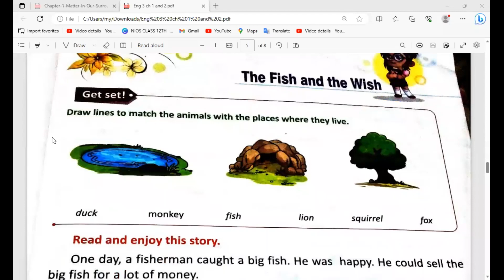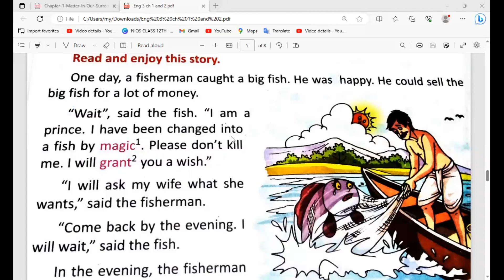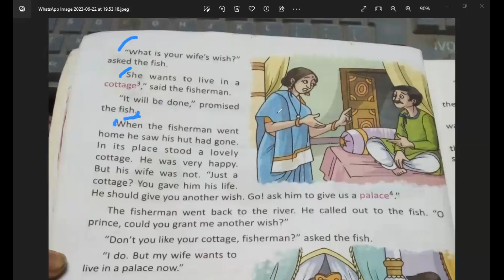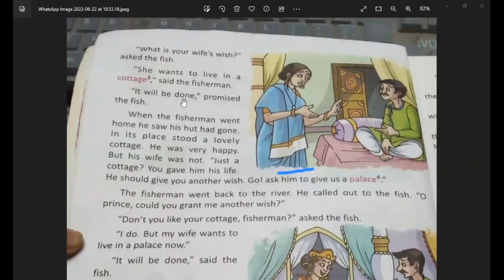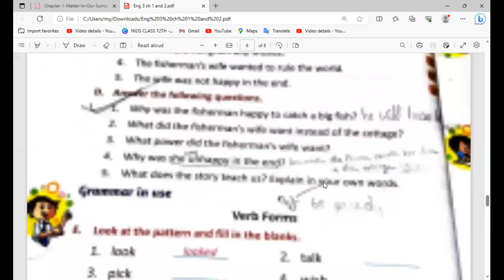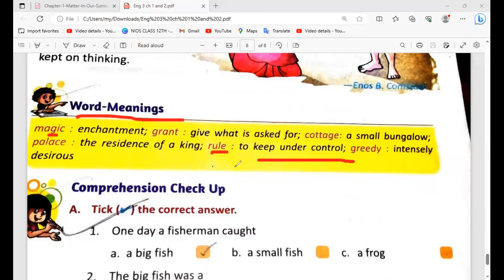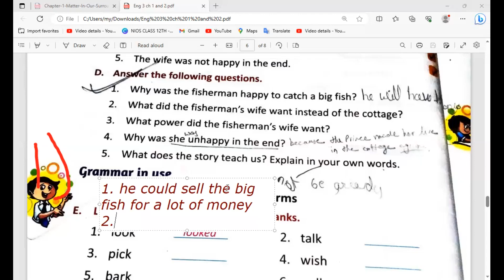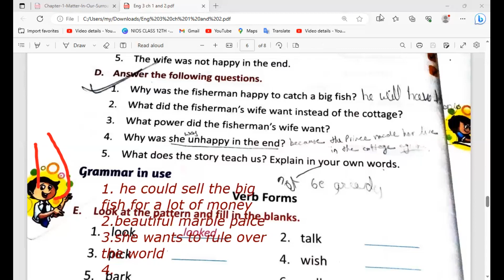cbsc ENGLISG CLASS 3rd CHAPTER 2 THE FISH AND THE WISH